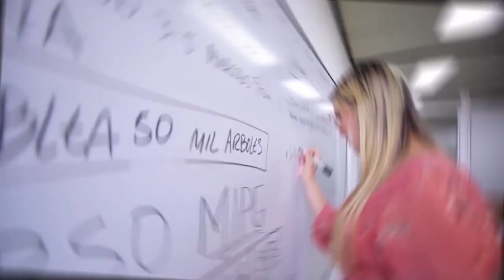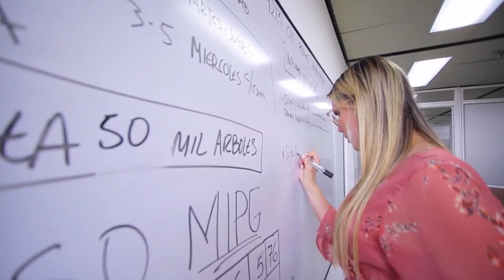11 TERTULIA COMUNAL 15 DE AGOSTO DEL 2023